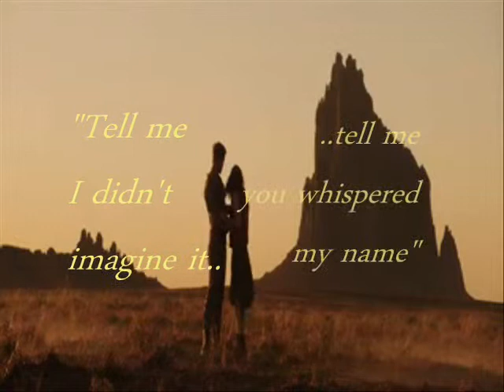When she dreams of love.. she dreams of smashed potatoes ♥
this is my Stargirl trailer ;)

★Find your inner star ★

movie: 'The Host' from S. Meyer book
book: 'Stargirl' & 'Love, Stargirl' Jerry Spinelli
song: 'One strange world' A. Pinto